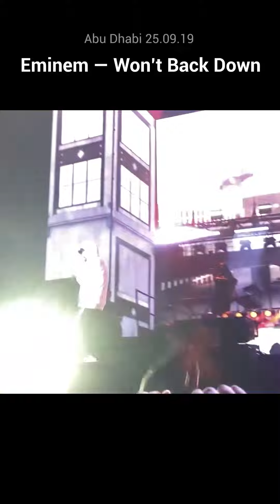Eminem — Won’t Back Down Live Concert 1 part at Abu Dhabi 2019🔥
Hi! I am a UI/UX designer and I went to the Eminem concert in Abu Dhabi at the age of 16, it was my long time dream❤️ which I realized through web design.